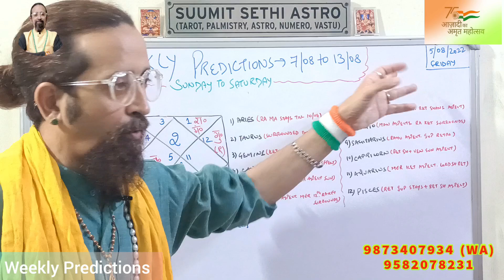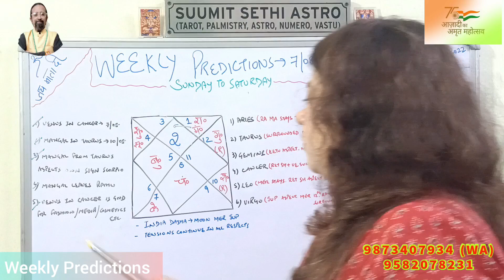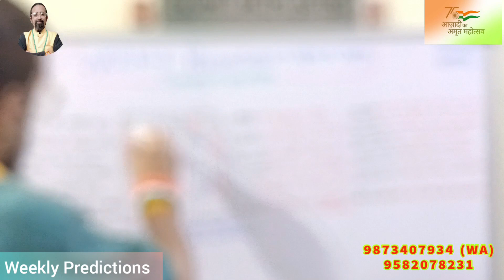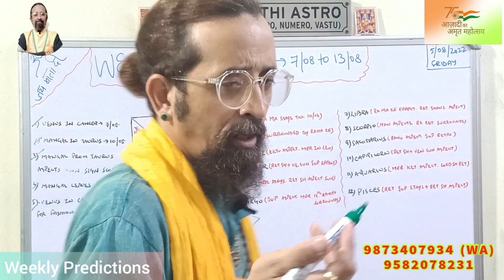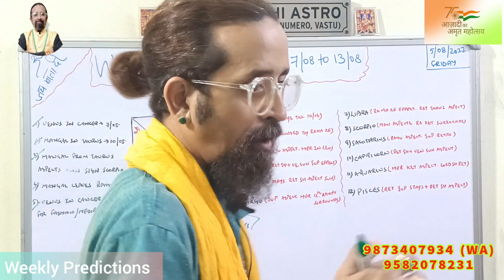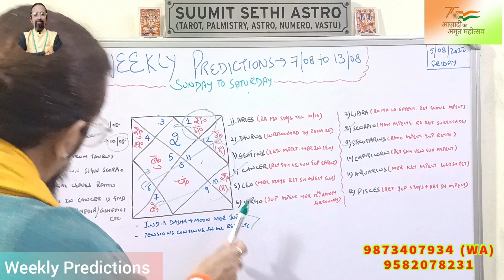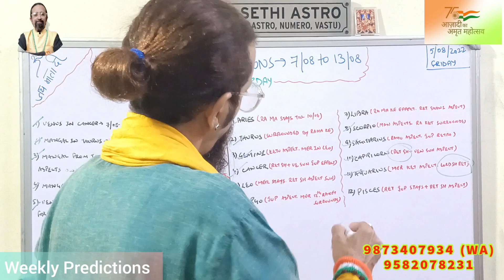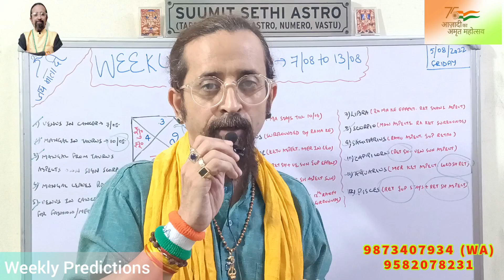साप्ताहिक राशिफल ! शनि मंगल से युद्ध की आहट वाला वाला सप्ताह ! Weekly Horoscope 7th - 13th August.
मिथुनराशि, indiabestastrologer